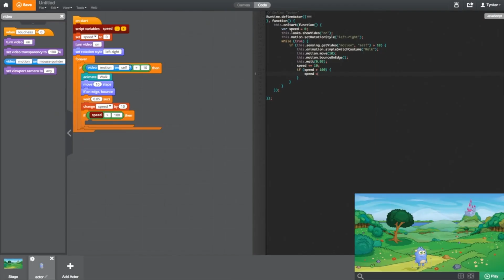LEARN EASY PROGRAMMING FOR KIDS! TRAILER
Please suggest the tech topics you would like to watch in my channel. Please share this video to your friends and subscribe to my channel for more such interesting, entertaining and informative videos and don’t forget to hit the bell icon to get instant notifications of new videos. Comment which video i will upload next in my channel and get a chance to be pinned.